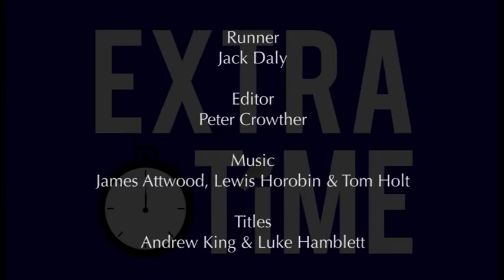Extra Time - Series 2 Episode 4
Gary is joined by Paul Burrell, Director of Walsall FC Roy Whalley and Chairman of Chasetown FC Mick Joiner